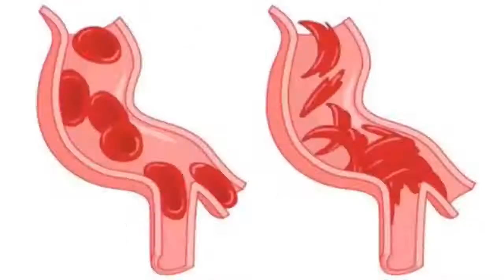26 10 2019 Tweede Internationale Conferentie Sikkelcel aandoeningen gehouden in Cayenne